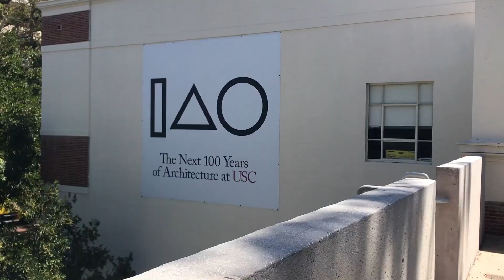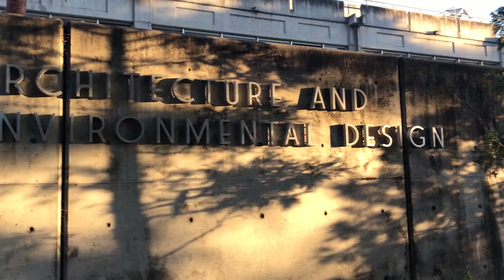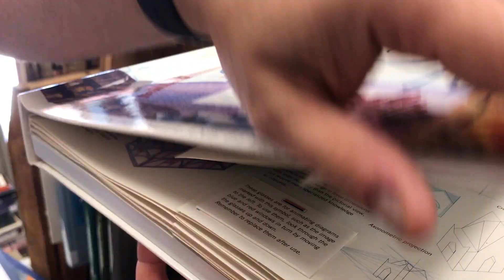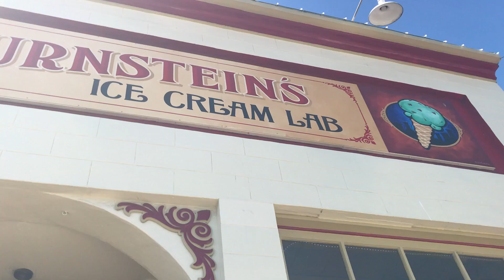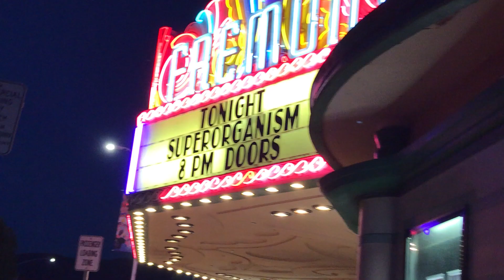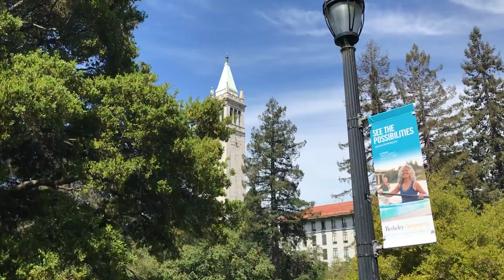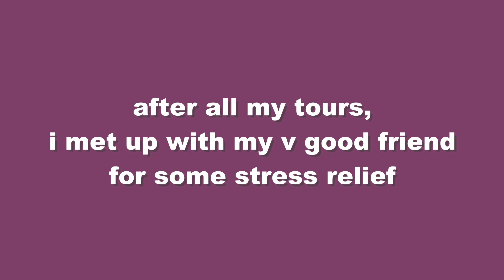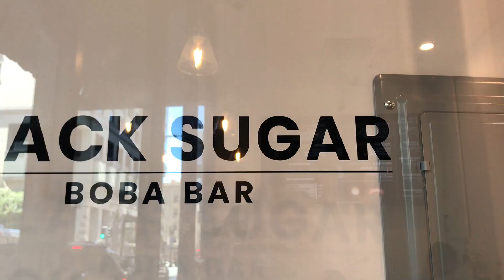Cali College Tours! (UC Berkeley, USC, Cal Poly)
I spent five days traveling up the California coast, touring three of my top choices/acceptances. I am currently a senior in high school and will be studying architecture in college.

Hope you enjoyed this video! Let me know if I should make more videos like these and/or videos about architecture!

T I M E S T A M P S :
0:43 ~ USC
3:35 ~ Cal Poly
6:07 ~ UC Berkeley

M U S I C :
Only Friend by Wallows
Coachella by lovelytheband
Sunflower (Hibell Remix ) by Post Malone x Swae Lee

If you're reading this, comment a dinosaur emoji :D